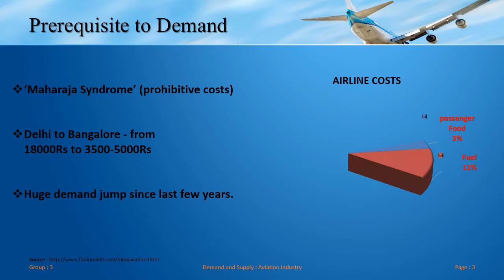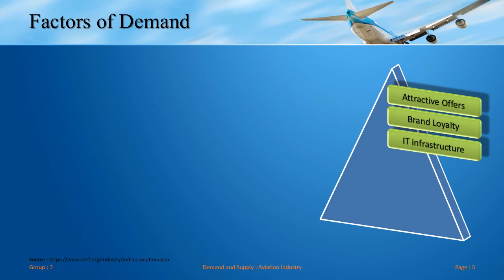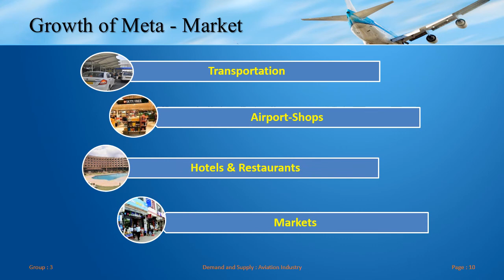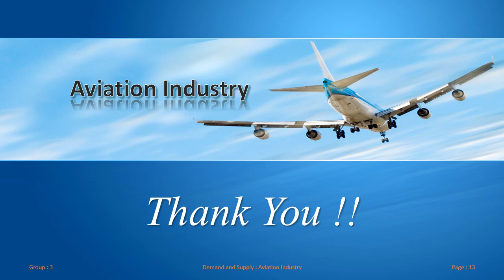Demand and Supply Analysis - REPORT - 2017 : By MBA Students.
This video Contains DEMAND AND SUPPLY analysis of aviation industry - 2017 .
Made by : Six student of BIMTECH - PGDM 2017-19.